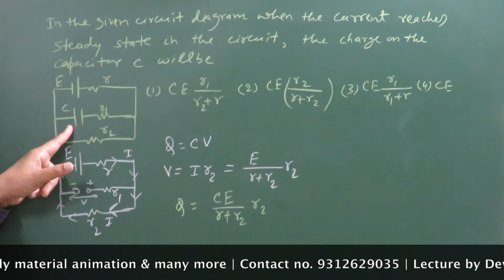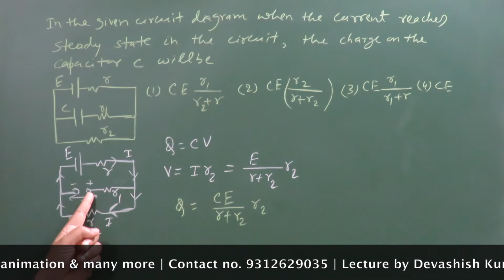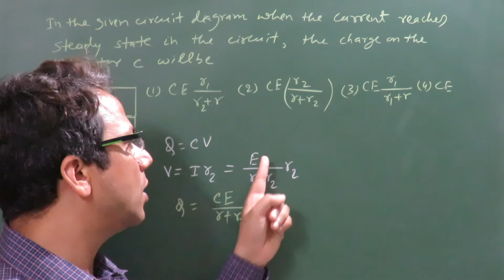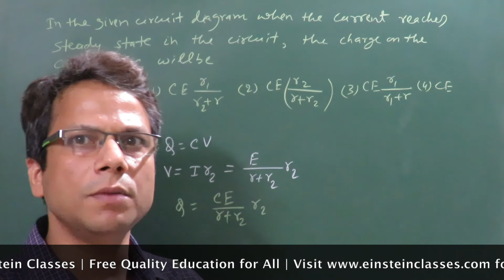JEE Main 2017 Paper Solution by an IITian ( Devashish Kumar)(Physics Question)